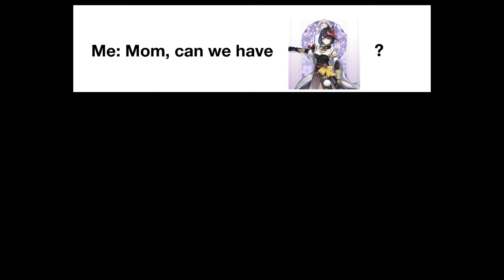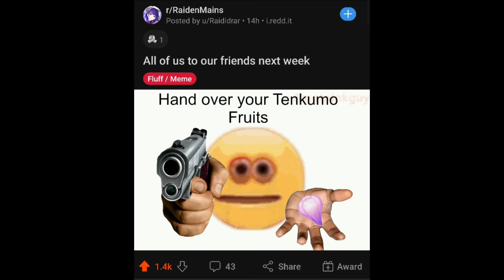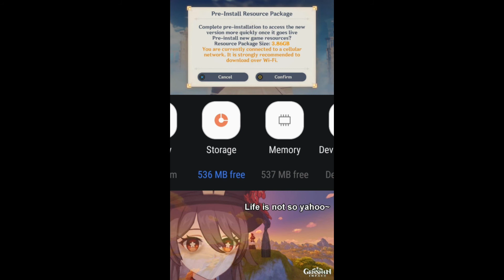GENSHIN MEMEPACT #4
We are all hyped up for the new Genshin Impact 2.1 updates. Save those precious primos for Raiden Shogun travellers.
Have your daily dose of genshin impact meme!🥰

Meme sauce: /r genshinmemepact